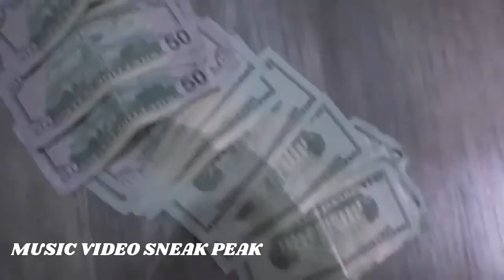Team7 RC Response - Acatt [WON]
Social Media 🌎
 Last Upload